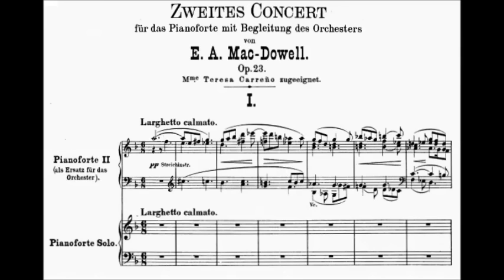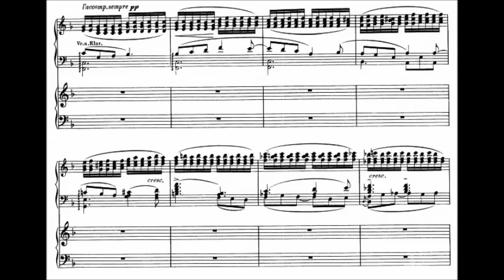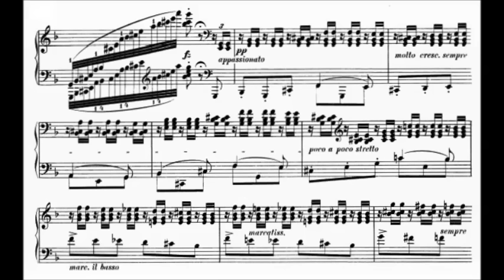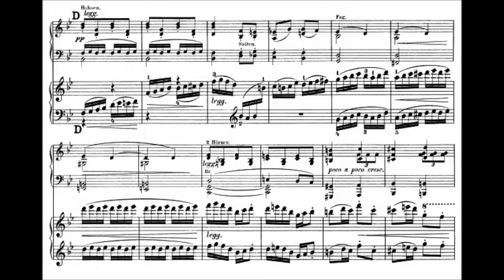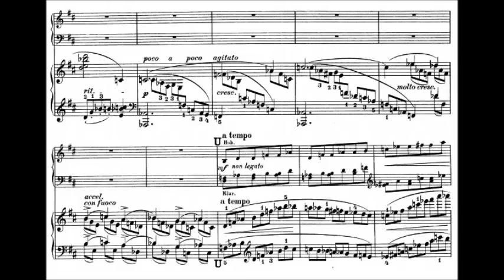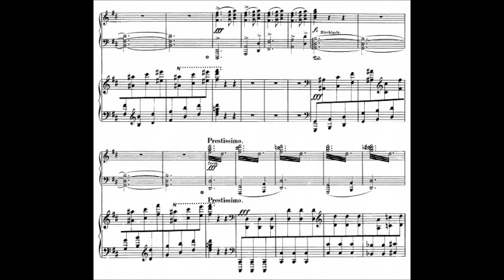Edward MacDowell - Piano Concerto No. 2 in D minor, Op. 23 (1885)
Edward Alexander MacDowell (December 18, 1860 – January 23, 1908) was an American composer and pianist of the Romantic period. He was best known for his second piano concerto and his piano suites Woodland Sketches, Sea Pieces and New England Idylls. Woodland Sketches includes his most popular short piece, "To a Wild Rose". In 1904 he was one of the first seven Americans honored by membership in the American Academy of Arts and Letters.

Piano Concerto No. 2 in D minor, Op. 23 (1885)
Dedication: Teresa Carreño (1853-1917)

1. Larghetto calmato (0:00)
2. Presto giocoso (13:36)
3. Largo - Molto allegro (18:19)

Naxos recording
Stephen Prutsman, piano and the National Symphony Orchestra of Ireland conducted by Arthur Fagen

Description by Roger Dettmer  [-]
MacDowell composed this work in 1884 and 1885, and played the first performance with Theodore Thomas and his eponymous orchestra in Chickering Hall, New York City, on March 5, 1889. The accompaniment is scored for two each of winds and trumpets, four horns, three trombones, timpani, and strings. In American Music since 1910, Virgil Thomson cited MacDowell as "our nearest to a great composer before [Charles] Ives. His short works for piano still speak to us." Let us add that the Second Piano Concerto remains among the most popular of way too few staples in the concerto genre by American composers. Only Gershwin's Concerto in F, composed 40 years after, enjoys a comparable status in the repertory, followed distantly by Aaron Copland's single endeavor (1926), and Samuel Barber's lone essay.

MacDowell was 15 when his mother took him abroad to study -- at the Paris Conservatoire for three years (where Debussy was a fellow student), then in Stuttgart and Frankfurt for three years (where Joseph Raff was his composition professor and Carl Heymann his piano pedagogue). In 1881 the Darmstadt Conservatory made MacDowell its chief piano instructor. In 1882 he took his First Piano Concerto to Liszt, who advised him to concentrate on composition, and persuaded the Leipzig firm of Breitkopf & Härtel to publish Modern Suites Nos. 1 and 2, thereby establishing MacDowell here and abroad as the first notable "American" composer.

He returned briefly to the U.S. in 1884, to marry, then returned to Germany. On his honeymoon he sketched what became the scherzo in this concerto, which was completed at Frankfurt and Wiesbaden. Grieg (to whom MacDowell dedicated one of his four piano sonatas) is reflexively cited along with Liszt as a major influence on MacDowell's music. But the Second Piano Concerto, not to deny its own voice or expertise, is plainly in the tradition of Saint-Saëns' Second, especially the scherzo movement. MacDowell absorbed more during his unhappy years at Paris than he may consciously have realized.